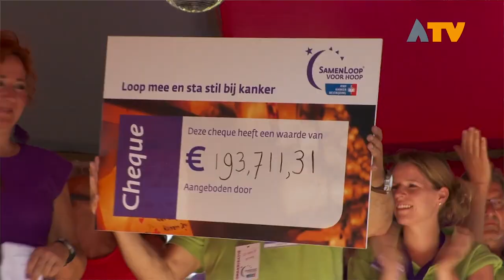Eindbedrag Samenloop voor Hoop Altena bedraagt €199.000,- - Altena TV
RIJSWIJK - Tijdens de slotbijeenkomst met de teamcaptains van de SamenLoop voor Hoop Altena heeft het bestuur het opgehaalde eindbedrag voor het KWF bekend gemaakt, te weten €199.000,-.

Dat is ongeveer € 5.000 meer dan de tijdens de Samenloop genoemde voorlopige eindstand. De SamenLoop voor Hoop Altena was een 24-uurs evenement dat op 28 en 29 juni is gehouden in Giessen. Ruim 50 teams met in totaal 1200 deelnemers hebben zich voor het goede doel ingezet. Bij de eerste editie van de SamenLoop voor Hoop Altena in 2016 was een bedrag bij elkaar gebracht van ongeveer € 135.000. Dit keer dus bijna de helft van het bedrag meer. Een ongelooflijk mooi resultaat.

De organisatie kijkt terug op een heel geslaagd evenement, niet alleen voor de geweldige opbrengst voor het KWF maar ook voor de wijze waar de deelnemers in saamhorigheid met elkaar stil hebben gestaan bij de ziekte van kanker. Altena heeft zich hier van een heel mooie kant laten zien. Of er een 3e editie komt van de SamenLoop voor Hoop Altena is niet bekend. Afgesproken is dat medio 2021 wordt bekeken of er voldoende belangstelling is om in 2022 weer een SamenLoop voor Hoop te organiseren.

Alle reportages van de Samenloop voor Hoop zijn terug te kijken op